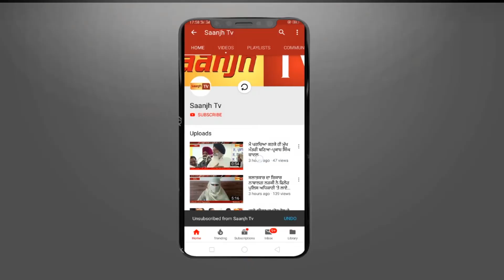ਮਾਨਸਾ ‘ਚ ਦੋ ਧਿਰਾਂ ਵਿਚਕਾਰ ਚੱਲੀਆ ਆਹਮੋ ਸਾਹਮਣੇ ਗੋਲੀਆ,ੲਿਕ ਵਿਅਕਤੀ ਦੀ ਮੋਤ